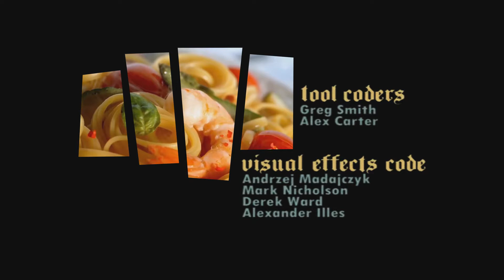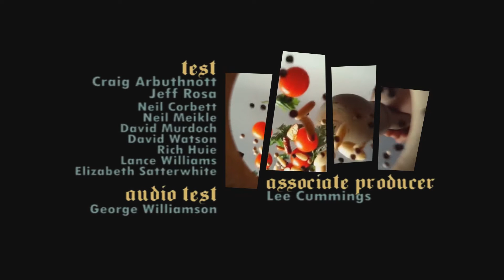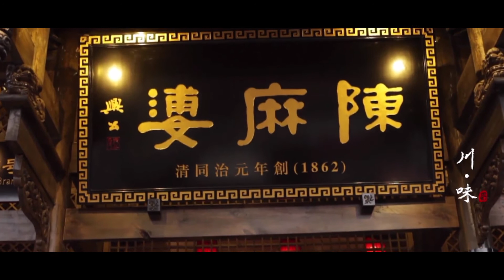【Cooking of traditional Chinese food】Mapo Tofu麻婆豆腐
Mapo doufu (Chinese: 麻婆豆腐; pinyin: mápó dòufu) is a popular Chinese dish from Sichuan province. It consists of tofu set in a spicy sauce, typically a thin, oily, and bright red suspension, based on douban (fermented broad bean and chili paste) and douchi (fermented black beans), along with minced meat, traditionally beef. Variations exist with other ingredients such as water chestnuts, onions, other vegetables, or wood ear fungus. One account indicates that the dish existed as early as 1862, in a suburb of Chengdu, the capital city of Sichuan province.